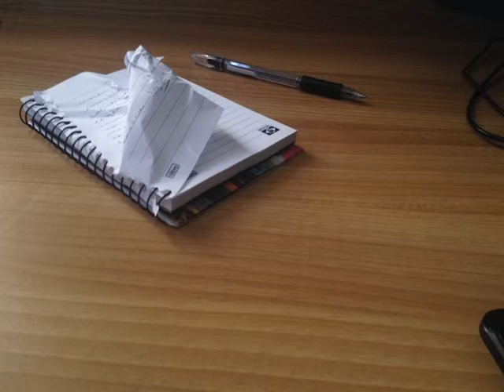Comunicação em TV - Vinícius Porto Meister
Trabalho realizada para a disciplina de Comunicação em TV, do professor Rafael. A proposta era criar um vídeo de 30" ~ 1'30" inspirado nos vídeos vistos em sala de aula.

Pontifícia Universidade Católica de Goiás